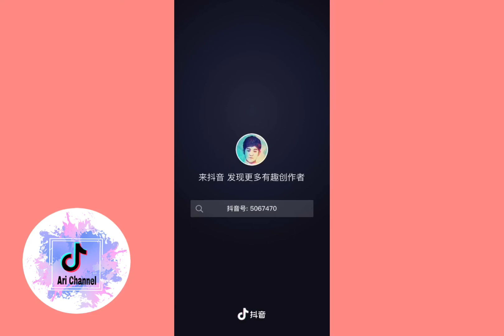Một số bài cover mới siêu ngọt của “ Chủ tịch Wen W” ❤️// Tik tok Trung quốc